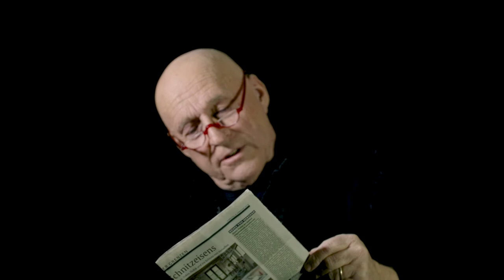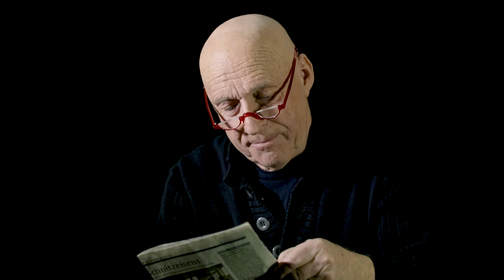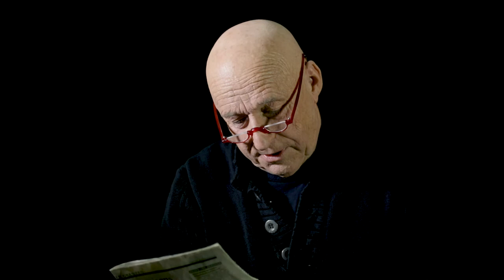Martin Graff | En quête d'Alsace